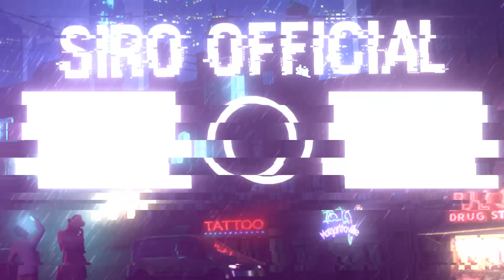Minecraft Nhưng Sinh Tồn 1 Block Siêu Hài Cùng Hero Team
Các bạn đã bao giờ xem sinh tồn minecraft nhưng chỉ có 1 block chưa? Đúng vậy, hôm nay Tui sẽ cùng Hero Team mang đến cho các bạn 1 thể loại sinh tồn siêu độc lạ. Các bạn đoán xem tui và Hero Team sẽ tìm được những gì trong sinh tồn 1 block này nhé

Theo dõi mạng xã hội của Siro